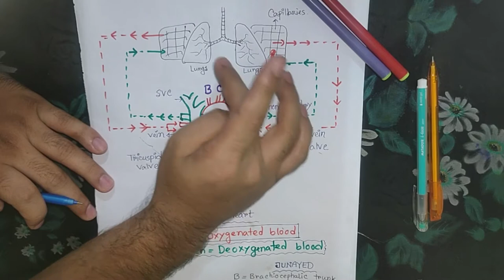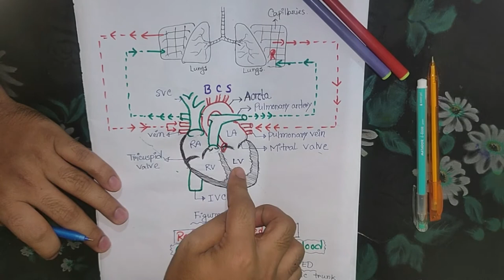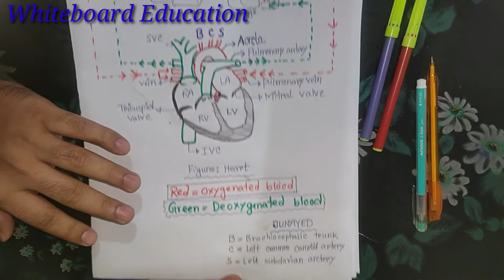Whiteboard_Education Blood Circulation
Video Title : Whiteboard Education
Lecture: Blood
Subject :Biology 2nd paper.
Topic : Blood Circulation
Class : 11-12
Lectured by: Junayed Ahmed(DMC)
Related Video Link :